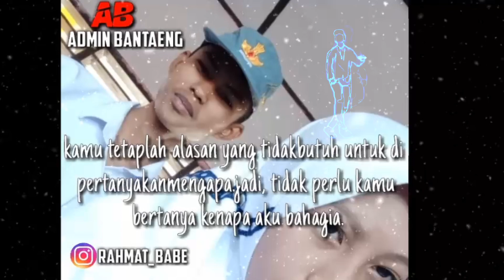Story wa rahmat babe